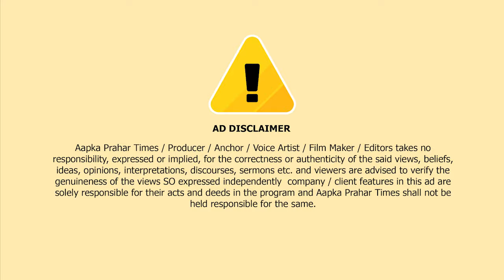भिवंडी में सुबह सुबह लगी आग,गोदाम जलकर राख || Islamuddin Khan|| Aapka Prahar Times